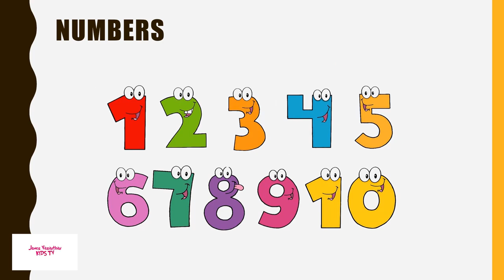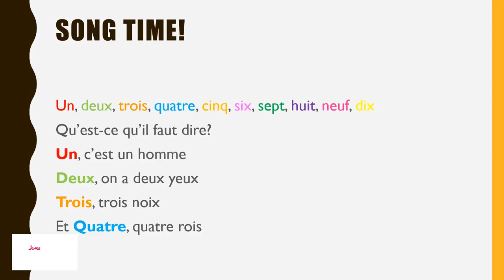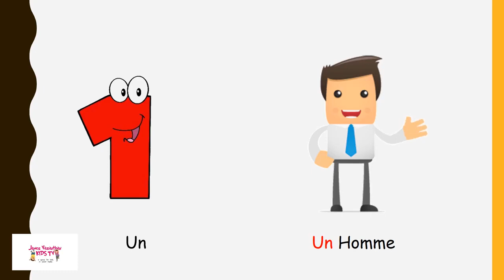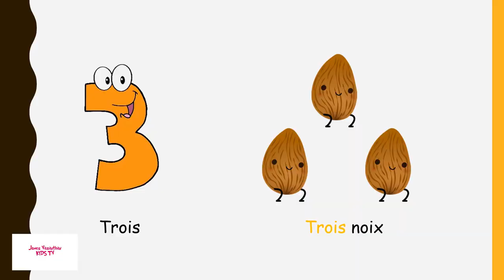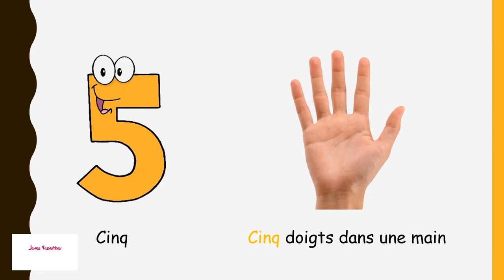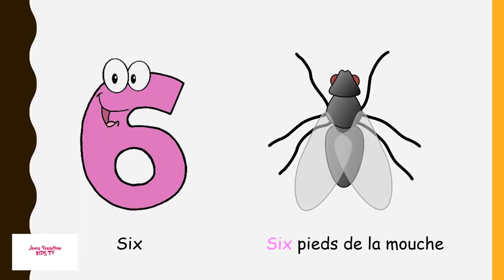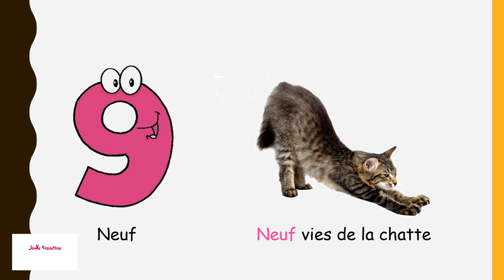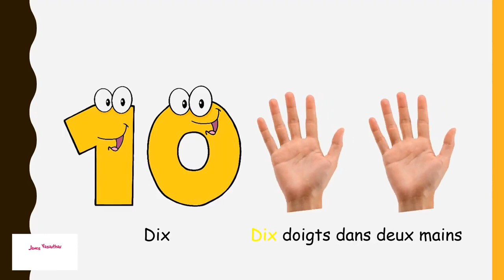ஃபிரெஞ்ச் மொழி கற்க | LEARN FRENCH THROUGH TAMIL | Lesson 6 | Yazhini